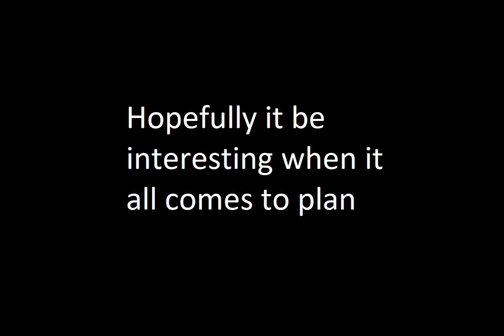Weegee&Co 3rd Anniversary Update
This channel's Anniversary will come soon on April the 11th, by then I should make improvements for my videos since now I got over a 100 subscribers, hopefully this video both not that short might explain.